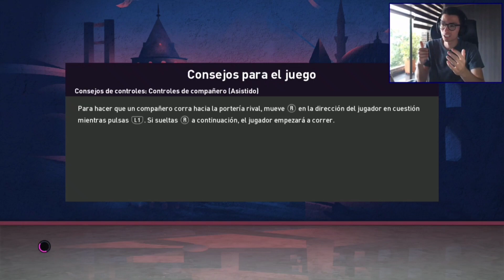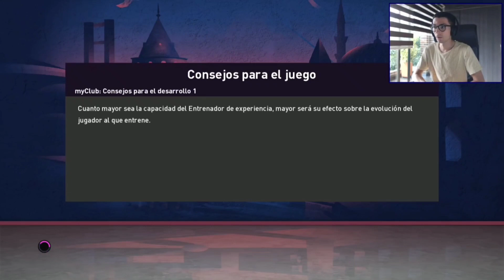Todas las Champions que ha ganado zebazPvD // PARTE 4